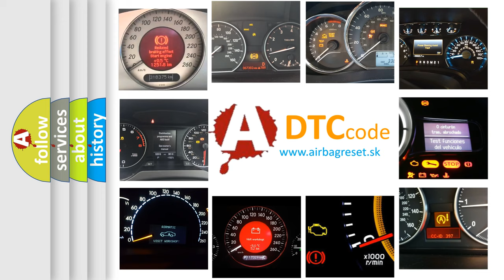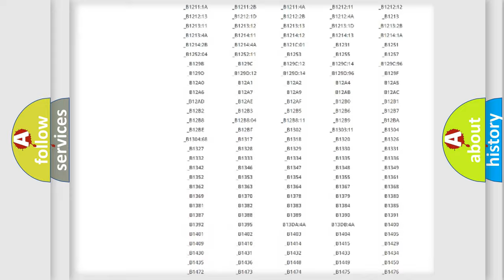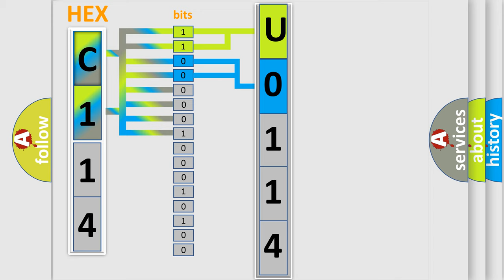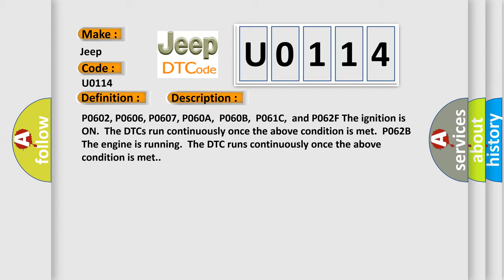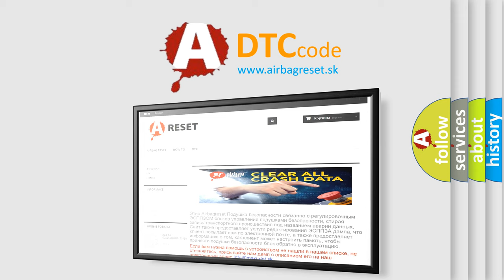DTC Jeep U0114 Short Explanation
Contents:
0:21 Basic DTC analysis according to OBD2 protocol standard.
1:48 Insight into programming
2:58 A diagnostically understandable description of the Diagnostic Trouble Code
3:05 Basic error definition

Make:
Jeep
Code:
U0114
Definition:
Control Module Internal Performance Watchdog or Safety Processor Failure
Description:
P0602, P0606, P0607, P060A,P060B,P061C,and P062F The ignition is ON.The DTCs run continuously once the above condition is met.P062B The engine is running.The DTC runs continuously once the above condition is met.
Cause:
P0602The ECM detects that programming is incomplete for greater than 1 second.P0606, P0607, P060A,P060B,and P061CThe ECM detects an internal condition for greater than 1 second.P062BThe ECM detects an internal fuel injector condition once per camshaft revolution.P062FThe ECM detects an internal EEPROM failure.